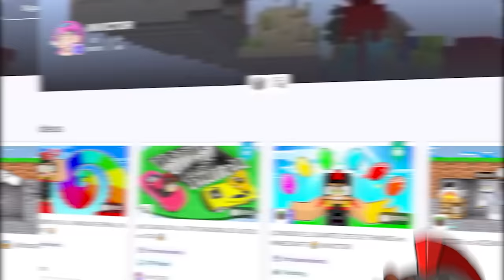¡INVICTOR Y ACENIX nos AHOGAMOS en ROBLOX! 😱⚠️ AYUDA!! ⚠️ EL TITANIC SE INUNDA!!